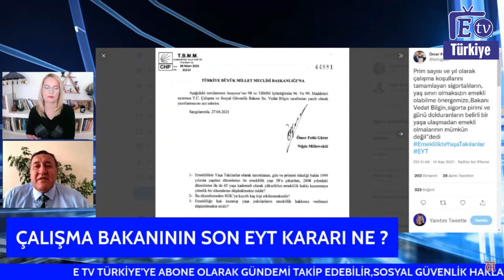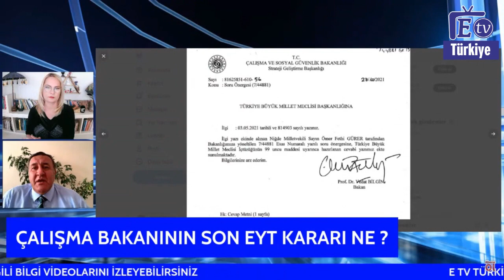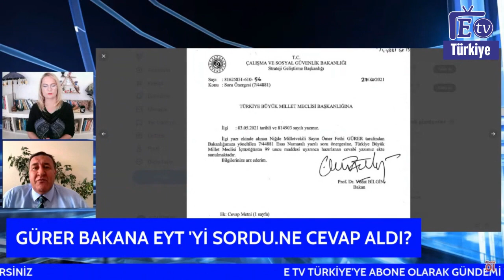CUMHURBAŞKANI EYT TALİMATI VEREBİLİR ! EYT'YE NEDEN EL FRENİ ÇEKİLDİ?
Açıklama
Emekliler, emekli olacaklar, emeklilikte yaşa takılanlar, işçiler, memurlar,
ev hanımları, çiftçiler, öğretmenler...
E Tv Türkiye bütün
haklarınızın takipçisi!
Hukuk sağlık ve yaşamdan doğru bilgileri ve yayınları E Tv Türkiye 'de takip edebilirsiniz.
SGK ve emeklilikle ilgili gerçek uzmanlarla röportajlar, uzmanlardan ve
yetkililerden en doğru cevaplar bu kanalda.
Haberin
güvenilen ismi Şebnem Arda Boğa'nın sunuculuğunda E Tv Türkiye HERZAMAN yanınızda